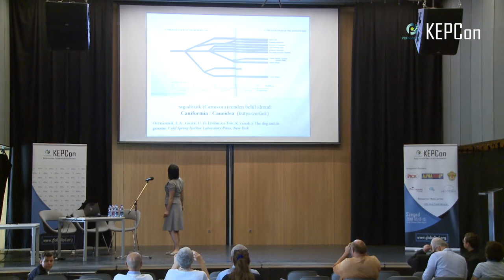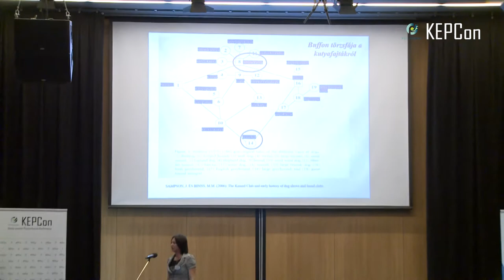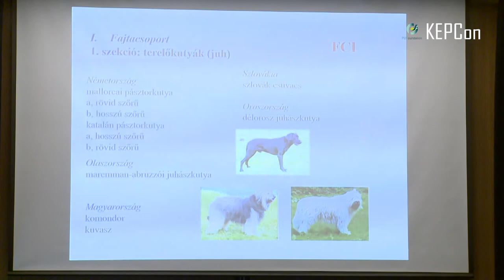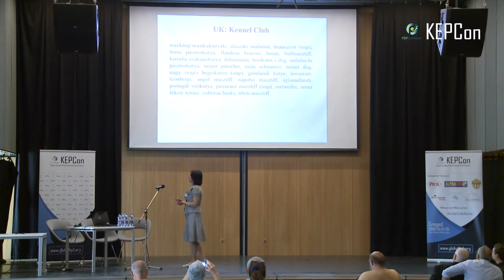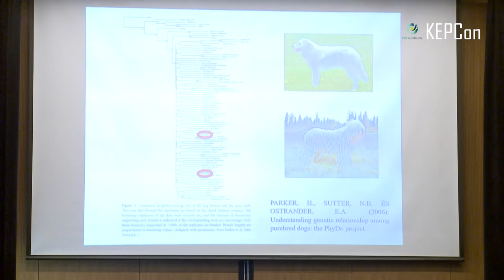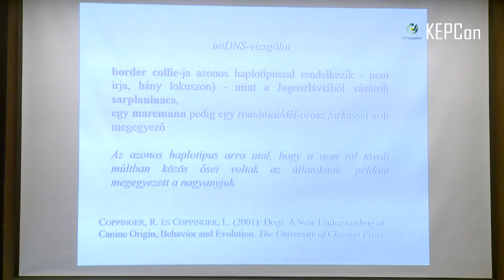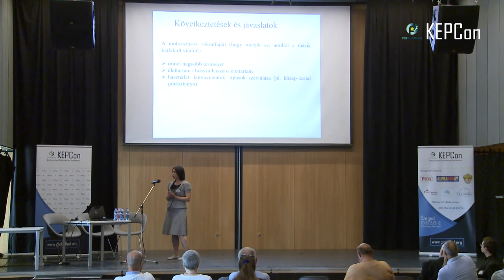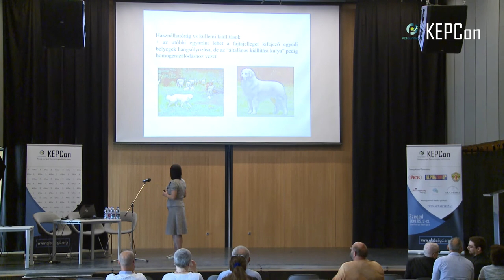I. KEPCon 2018 - Fazekas Natasa (SZIE) előadása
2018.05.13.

Előadó / Speaker: dr. Póti Péter - Tóthné Dr. Maros Katalin - Fazekas Natasa - Abayné Dr. Hamar Enikő

Cím / Title:
A pásztorkutyák helye a kutyafajták rendszerében / The position of shepherd dogs in the system of dog breeds